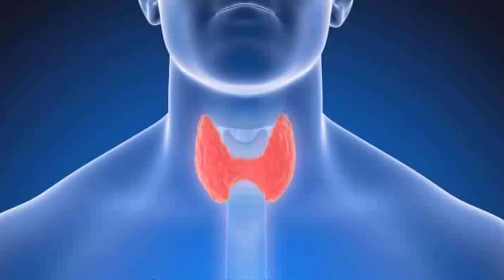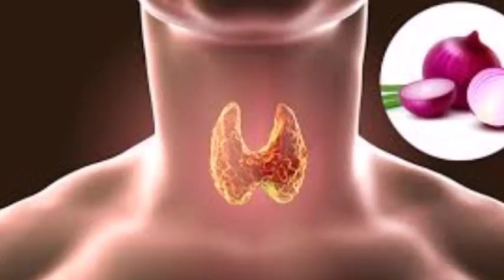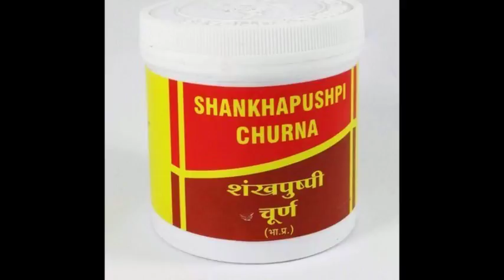Thyroid Treatment is now very easy!! थायराइड जैसी गंभीर समस्या का १००% अचूक समाधान